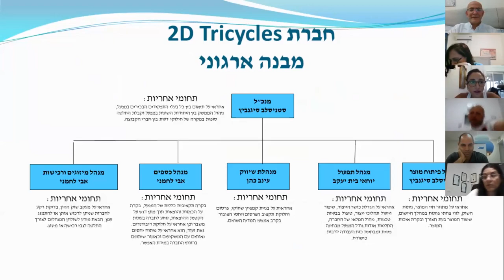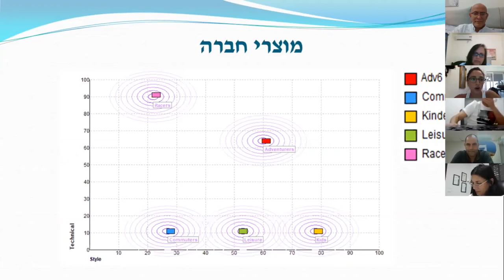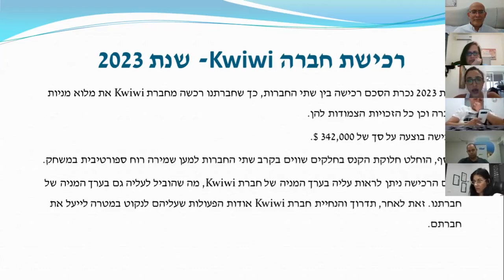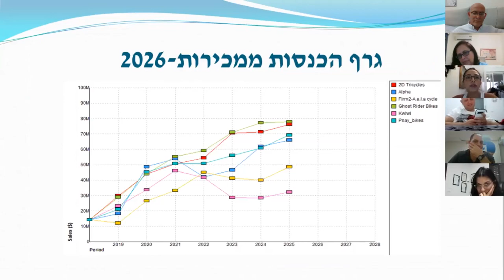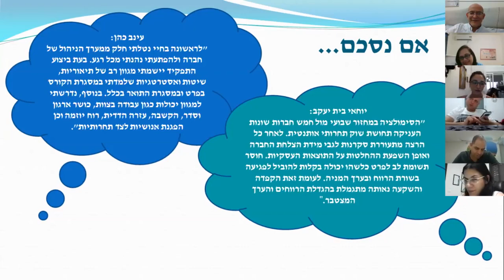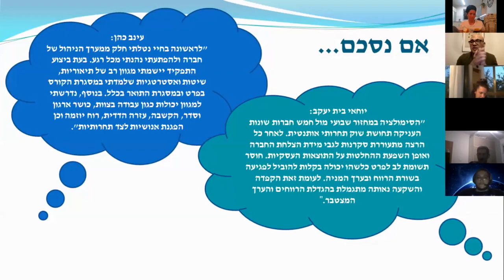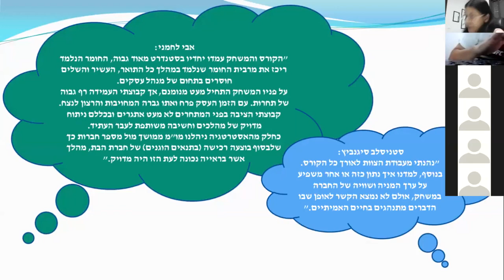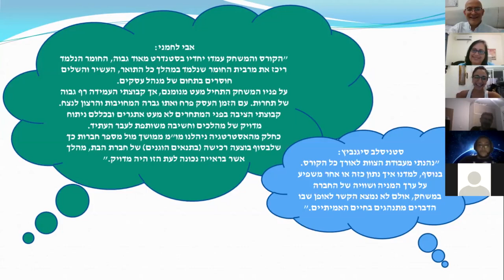Last Session 2D